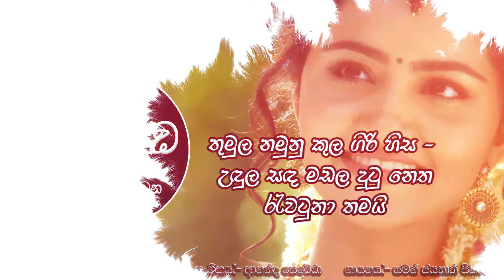Idikada S01 E44 (ඉදිකඩ හතලිස් හතරවන දිගහැරුම) - Madhuranga with Sahan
ප්‍රේමය තුල ගැබ් වී ඇති නිමල හැඟුම් සමුදාය පැහැදිලි කර ගැනීම ඉතා සංකීර්ණ දෙයකි. එනිසා එම හැඟුම් සමුදාය තම ආදරණීයයන් සමඟ බෙදා ගැනීම පමණක් අපට කල හැකිය..
කෙසේ වුවත් ප්‍රේමය උදෙසා බලපවත්වන අනේකවිදි බාධාවන් හමුවීම සුලබ දෙයකි..
ජාතීන් දෙකක් අතර ඇතිවන විරසකයට මැදි වූ දයාබර පෙම් යුවලක් වටා ලියැවුණු ගීතයක් පිලිබඳව අද අපි ඔබේ අවධානය යොමු කරන්නෙමු..
ඉතින් මේ සොඳුරු කාලපරිච්ඡේදය සමඟ එකතු වන්න..

කථනය - සහන් සමරසිංහ
විචාරය - ලක්ෂාන් මධුරංග